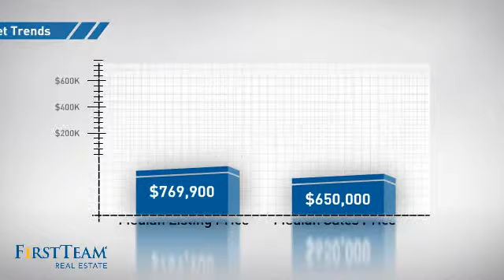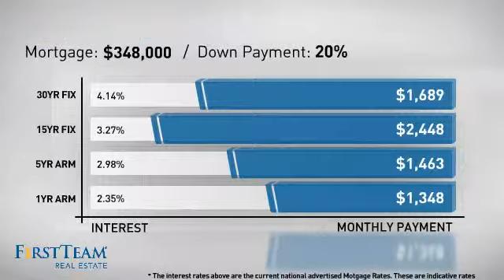24889 Nueva Vista Drive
Don't miss this beauty. Model Perfect Townhome, Hard to beat the location, only minutes from Salt Creek Park & Beach!!! Highly upgraded 3 bedrooms 2.5 Bath, Remodeled kitchen with granite counter tops and Stainless steel Appliances. Vaulted ceiling, light & bright, gorgeous Living Room with granite fireplace. Custom lighting, Specious Dining Room, wood laminate flooring throughout. Ceramic tile in all the Bath rooms. Master bedroom with fire place, remodeled bathroom with dual sink, sky light and two closet.  Third bedroom used to be Den and it is converted to bedroom with closet and enough window. Close to free way, shopping mall and Laguna Beach.